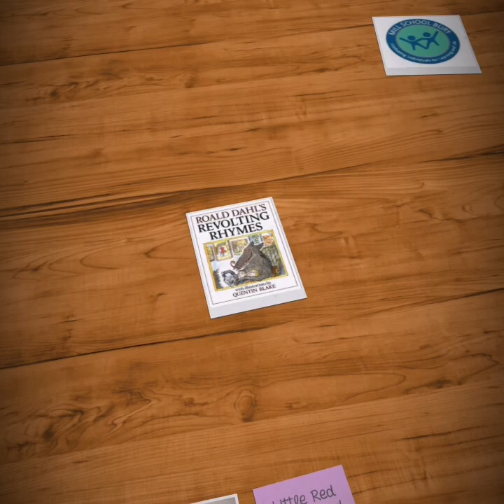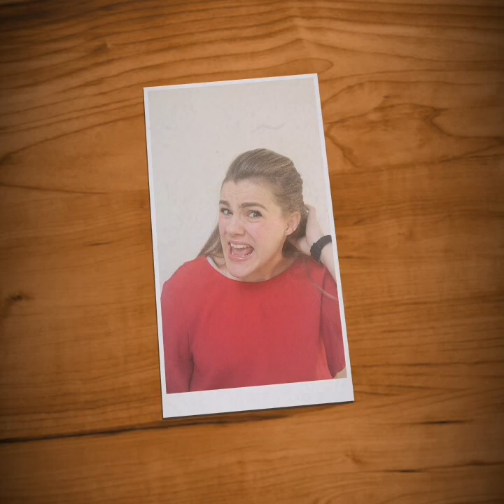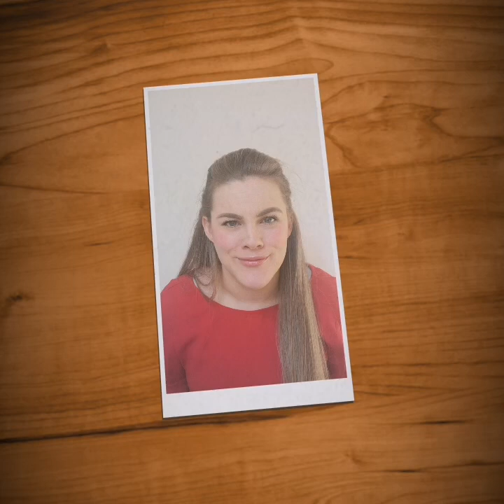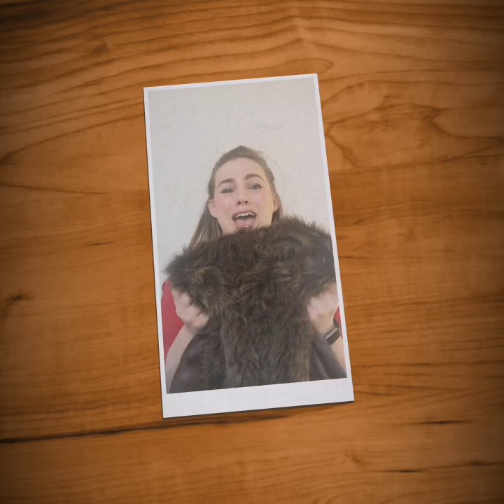Bringing Books to Life - Little Red Riding Hood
Red Riding Hood brought to life by the staff team from our Mill School Bury!